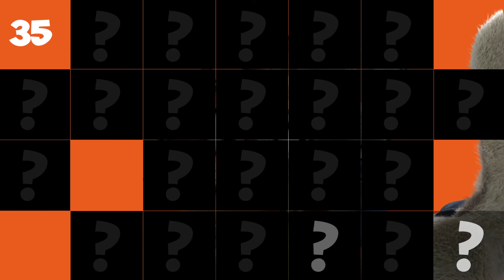Juego – ¿Quién es éste?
Juego – ¿Quién es éste? 100 DIBUJOS ANIMADOS